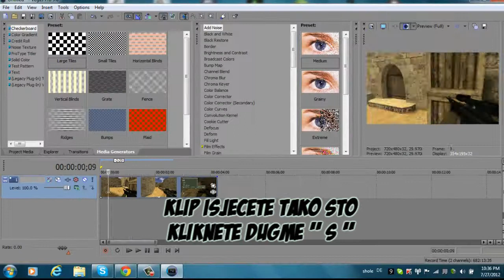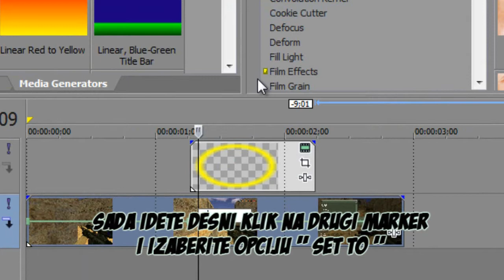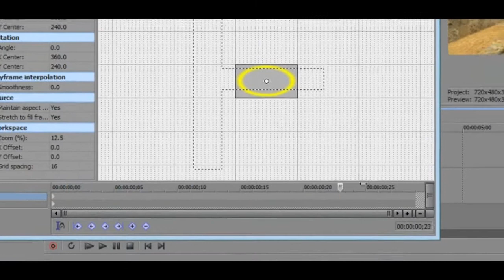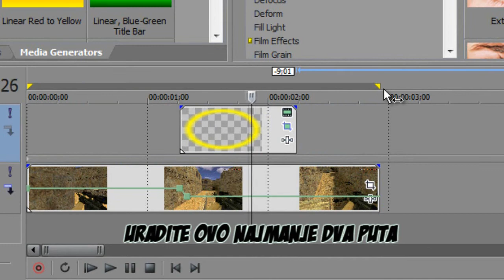CS 1.6 Tutorijali #1 : Kako napraviti Ripple / Wave efekat ! ( Sony Vegas )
//INFO OBAVEZNO PROCITATI !!!

Kao sto sam i obecao da cu napraviti tutorijal kako napraviti odredjene efekte u Counter Strike 1.6 Movie na Bosanskom Srpskom Hrvatskom Crnogorskom Jeziku xD u HD kvaliteti. Naravno svi tutorijali ce biti radjeni u Sony Vegas-u zbog toga sto je on najjednostavniji program za editovanje .

Ovaj Put sam izabrao jedan od jednostavnijih efekata , koji imaju poprilicno dobar izgled. Sve je objasnjeno u detalje ako vam nesto nije jasno slobodno me pitajte . Naravno da ove tutorijale mozete primjenjivati i u ostalim igricama kao sto su : Call Of Duty , Battlefield , Counter Strike Source ,...

Vazna napomena !
Zamolio bih vas da ne hejtujte klip jer je ovaj tutorijal namjenjen za amatere koji su tek poceli sa radom u CS Movie Makingu. Takodje ZABRANJENO je prenositi ovaj klip na druge channel-e (Kanale) i ako to budete radili automatski cete biti prijavljeni YouTube administraciji .Nakon toga ce vam se najvjerovatnije ukloniti channel tako da budite oprezni !